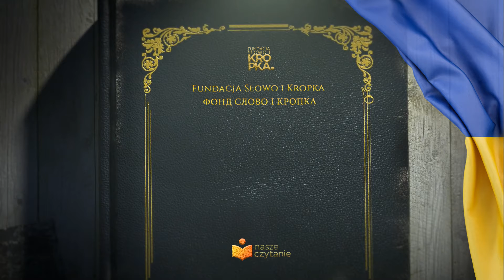Вовк та семеро козенят - Брати Грімм (Читає: Артем Щіпець)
Вовк та семеро козенят - Брати Грімм  📘
🎤Читає: Артем Щіпець🎤

Реалізовано: Фонд «Слово і Кропка» 2022🕮